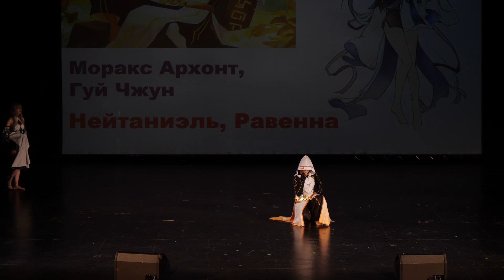3 49 ДЕФИЛЕ ВЛИЯНИЕ ГЕНШИНА №18 Моракс Архонт, Гуй Чжун Нейтаниэль, Равенна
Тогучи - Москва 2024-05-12